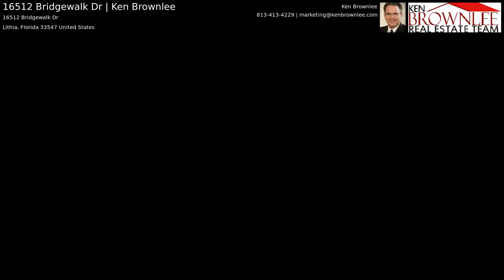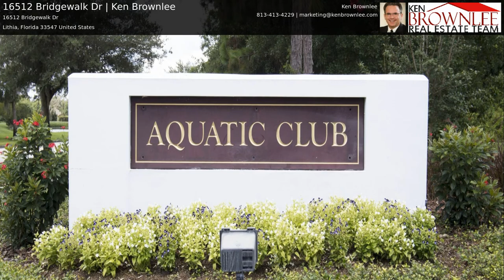16512 Bridgewalk Dr | Ken Brownlee